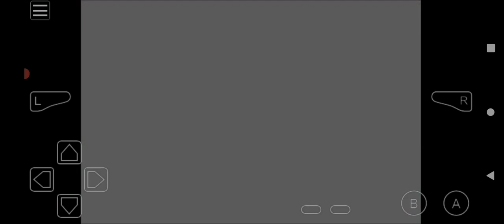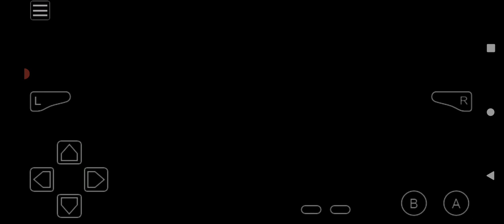Pokémon Another Begining Awoken Playlist Add